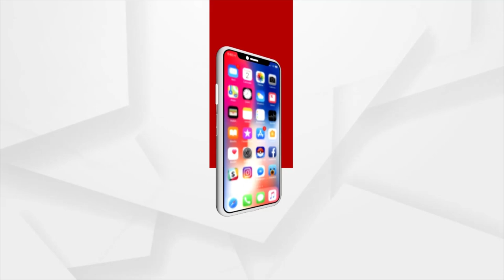Puri: Kakatpur IIC allegedly Demands Bribe, Beats up those who do not pay up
Puri: Kakatpur IIC allegedly Demands Bribe, Beats up those who do not pay up in Puri district.